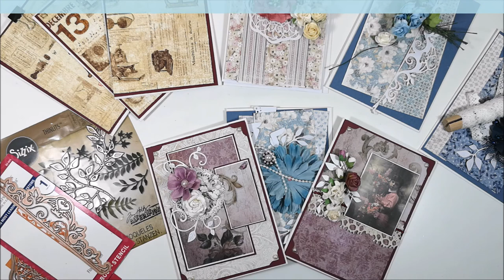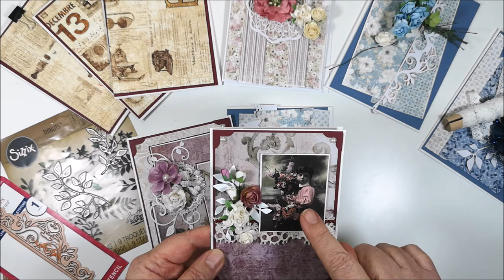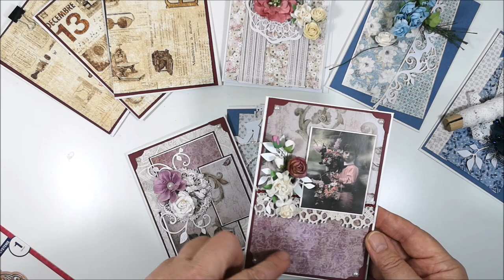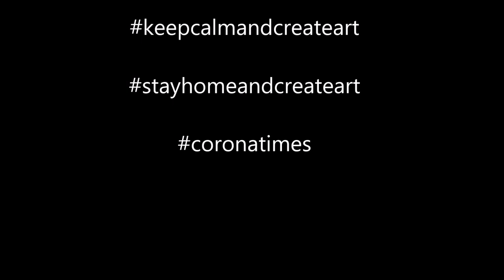Cardmaking with left overs from Maja Design